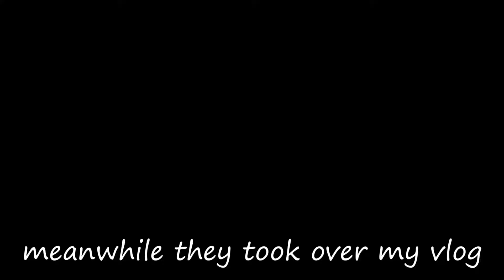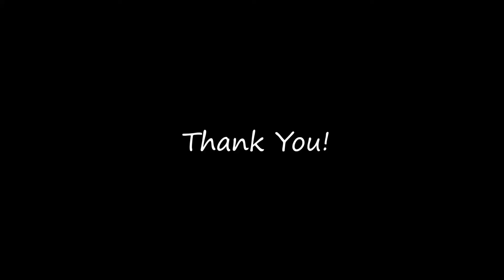Bike Racing in College(Gone wrong)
We turned our college into a racing track ...